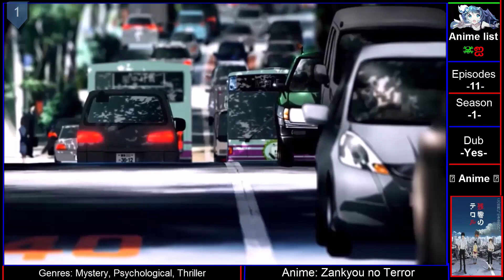Top 10 Anime Where MC Looks Weak But Is An Overpowered/Badass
Top 10 Anime Where Main Character Looks Weak But Is Actually OVERPOWERED/BADASS
Anime list 👑Please read this👑
🌟Note🌟
Intro Anime:MY cultivator girlfriend
Thumbnail:
Wanna Know more Then Watch List .